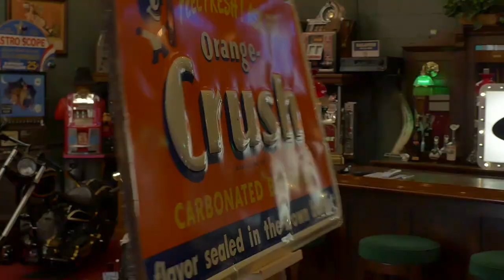1950's COKE Coca-Cola 36" Porcelain Button Advertising Sign FOR SALE $2,495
1950's COKE Coca-Cola 36" Porcelain Button Advertising Sign FOR SALE $2,495